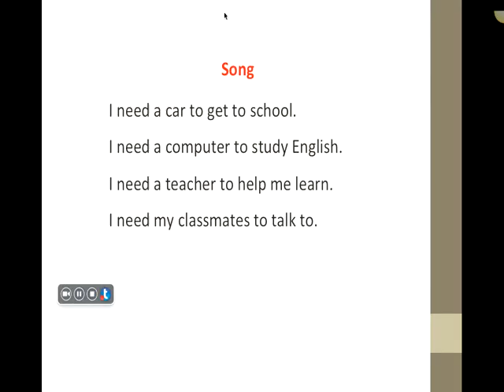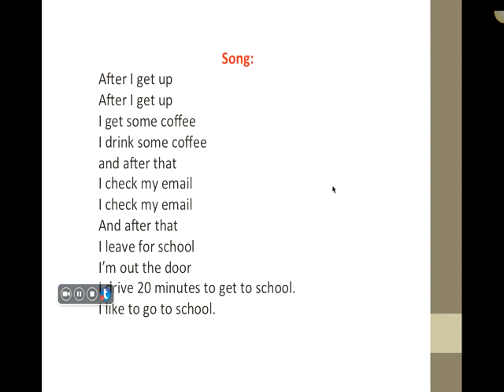Project Idea: After I get up